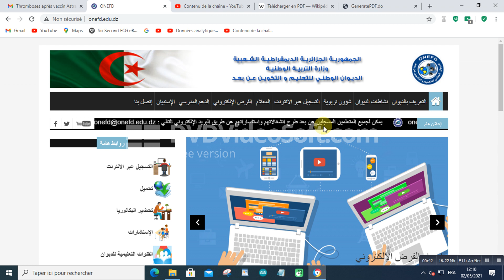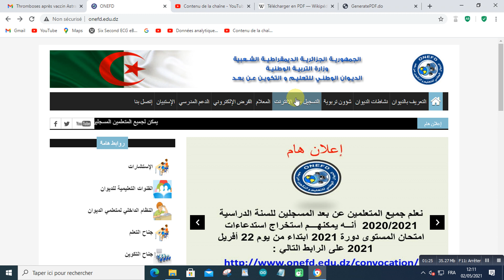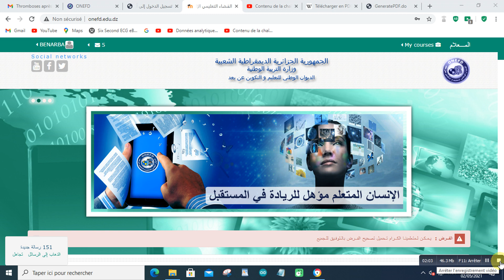المعلام onefd2021 05 02 at 12 13 38